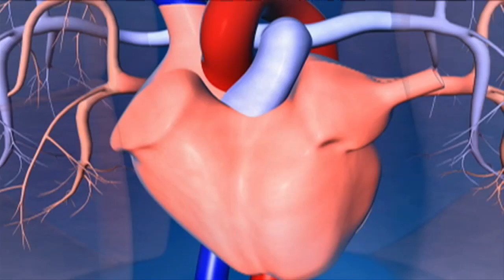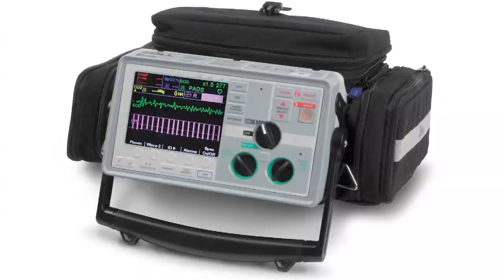Keeping your Heart Pumping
Symbolically it's our emotional center; in reality our heart is the power center that moves our life's blood. But millions of American's are living with a faulty pump, getting a new heart was the final option for heart failure- until now.

"There are a number of types of devices that are not actually artificial hearts but they're external pumps that can improve the pumping function of the heart," says Dr. Richard Chazal, cardiologist with Lee Memorial Health system.

One is the left ventricle assist device or LVAD.  One end hooks up to the left ventricle, the other attaches to the aorta. A tube passes outside through the skin and connects to the controller and power pack.

"Increasingly in the United States left ventricular assist devices are being used for longer periods of time. In the past they were used exclusively as a bridge therapy but nowadays, some people are having them for longer periods," says Dr. Chazal.

Former Vice President Dick Cheney is an LVAD success story. It kept his heart pumping for almost two years. Another heart saver is the wearable defibrillator, which acts as a life preserver for the heart.

"It weighs less than two pounds; it's like a belt you are wearing.  It has an outside monitor with a battery pack, and it has a two contact EKG contacts, it's not attached to your skin but close to the skin. It senses your heart every beat," says Dr. Murali Muppala, cardiologist with Lee Memorial Health System.

Meant for short-term use, the device can jump start the heart if needed.  It's meant for specific cardiac patients.

"Someone who has recent heart attack and had a stent put in.  In the first 30 days, the risk of sudden cardiac death goes up significantly.  If you anticipate they are going to have sudden cardiac death, those are the folks that might benefit from a wearable defibrillator," says Dr. Muppala.

With modern technology, patients are living stronger, longer. Even with a change of heart.